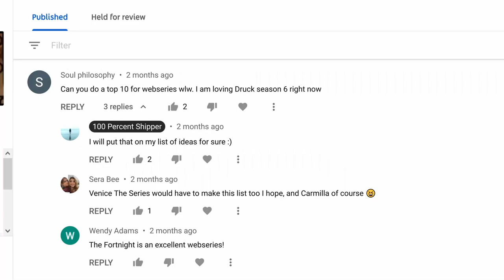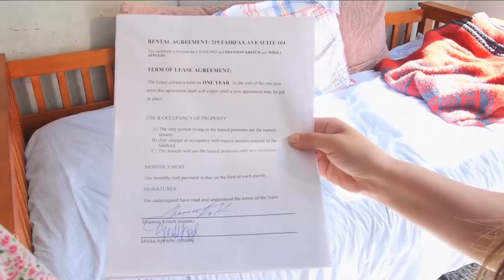Top 10 Lesbian and WLW Webseries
Lesbian and WLW webseries are plentiful and here are my top 10 picks! Let me know what yours are in the comments - I'm always down to learn about new wlw and lesbian content.

🌐 VPN: I've used both, both are good.  I currently use Nord VPN
      ✔️ Surfshark: Slightly cheaper
▶️ Download YouTube videos, playlists & subtitles in up to 8K + Dailymotion/Tik Tok/Insta & more

[0:00] Intro
[0:24] #1
[1:36] #2
[2:12] #3
[3:01] #4
[3:27] #5
[3:58] #6
[4:33] #7
[4:58] #8
[5:27] #9
[6:01] #10
[6:26] Special Mention ▶️ Download YouTube videos, playlists & subtitles in up to 8K + Dailymotion/Tik Tok/Insta & more